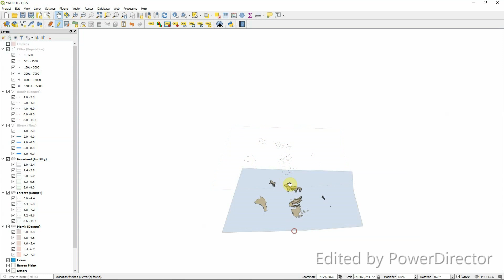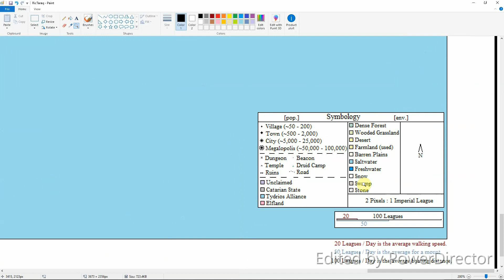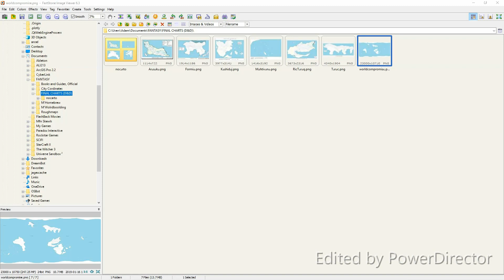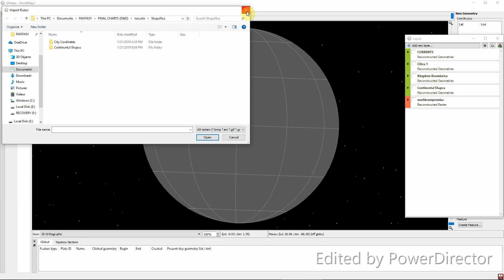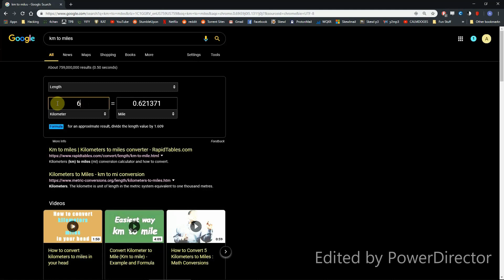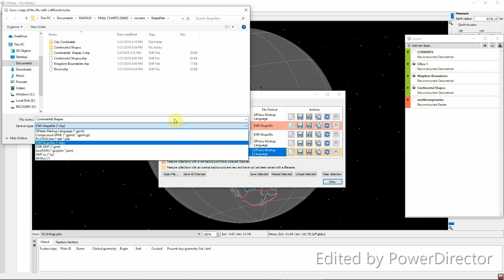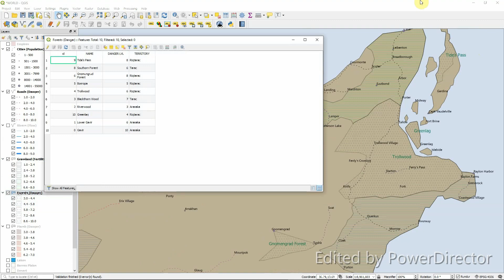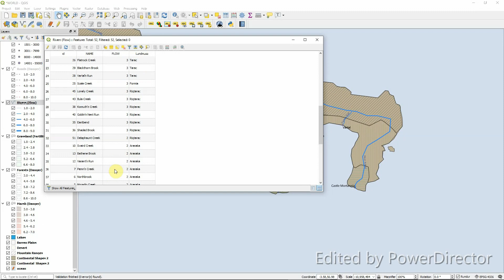Fantasy World Map Building and GIS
If you're here for GIS skip to 5:31

Special thanks to Beethoven (The good'ol Ludwig-Van) and M a h b o i Mozart